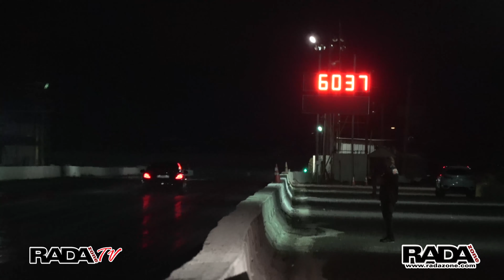Pases de Prueba Salinas Speedway 21 Enero 2022 I RADAZONE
BUSCANOS EN:

Sábado a las 6:00 pm CBS Cable TV

Martes a las 2:00pm por el Canal 11.2